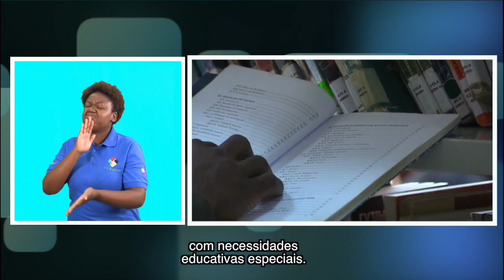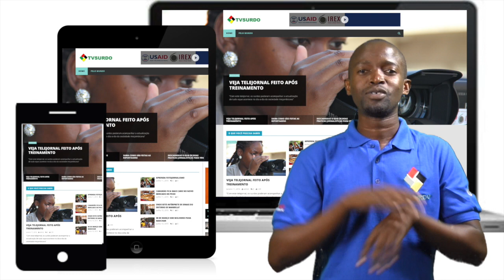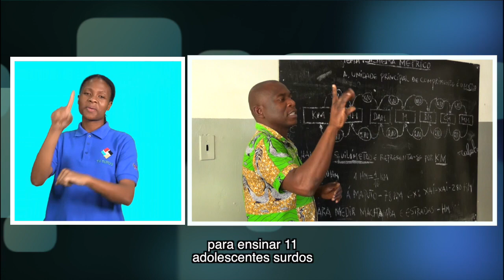PROGRAMA DA TV SURDO - 10/07/2017